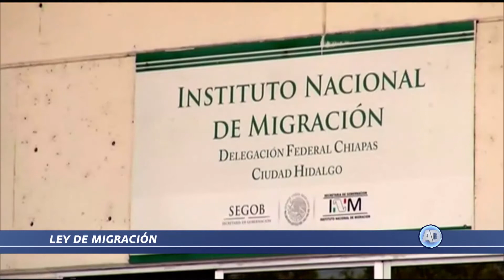Breves Jurídicas 9 de noviembre 2017